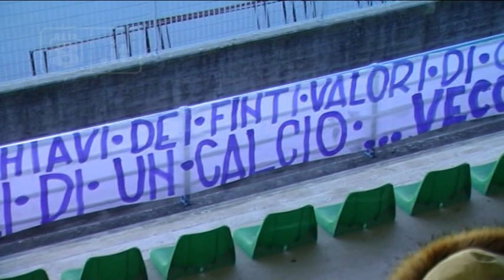Isernia - SN Notaresco 1-0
27^ giornata - Serie D girone F